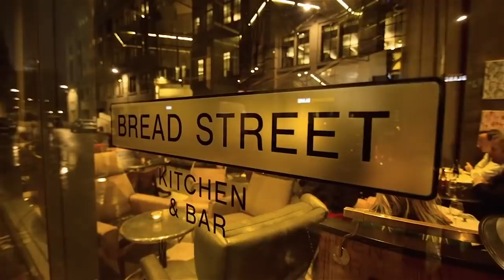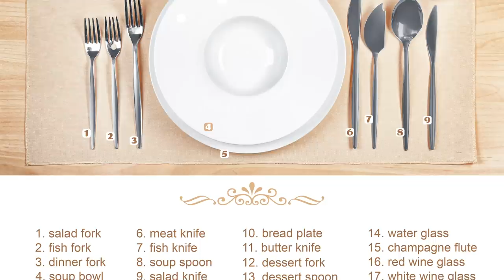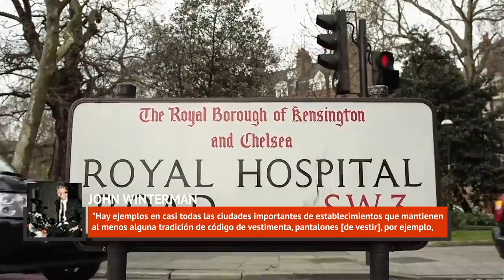Enormes Errores Que Todos Cometen En Restaurantes Elegantes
Si quieres celebrar tu aniversario o algún evento especial, tal vez planeas ir a un restaurante elegante. ¡Atención! Puede que estés cometiendo algunos errores, pero quédate tranquilo, que estamos aquí para darte los mejores consejos.

Si vas a tu restaurante favorito, puedes pedir una chuleta de cerdo y bañarla en ketchup, es tu  decisión. Pero seamos claros: si vas a un restaurante de lujo, pides un plato gourmet, y luego pides un condimento común y corriente, te ganarás la ira del chef.

En el 2017, The Independent escogió los mejores chefs para determinar algunas de sus mayores molestias en restaurantes. No es de extrañar que el hecho de condimentar un plato libremente sea algo que les moleste. Según Helena Puolakka, chef ejecutiva del restaurante nórdico-francés Aster de Londres, los comensales nunca deben pedir Tabasco en un restaurante elegante. Ella insiste en que es algo así como una "blasfemia".

Richard Bainbridge, chef y propietario del restaurante británico Benedicts, también se quejó del mismo problema, diciendo,

"Lo peor que puede hacer un comensal es poner sal y pimienta a su comida antes de probarla. El condimento depende del paladar, pero al menos podrían probar la comida primero."

¿Conclusión? Si el condimento de un plato no es suficiente, déjaselo saber al chef.

Condimentos innecesarios | 0:22
Las servilletas | 1:31
Dí NO a los codos | 2:20
Tomando la sopa | 3:02
Esos misteriosos cubiertos | 3:41
Descortesía en la reservación | 4:22
Ignorar el código de vestimenta | 5:50
Llamadas al mozo | 7:03
Comer el pan de forma incorrecta | 8:03
Apilar los platos en tu mesa | 8:47
Preocuparse por la cuenta | 9:35